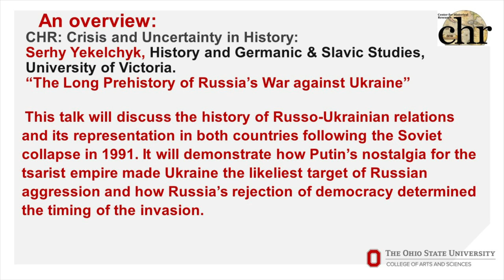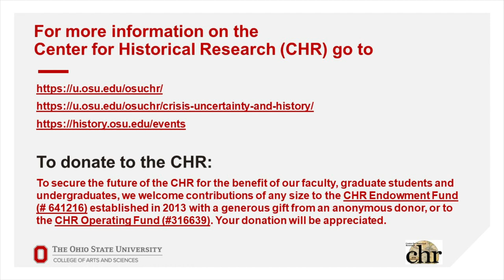The Long Prehistory of Russia’s War against Ukraine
Presented by Serhy Yekelchyk at the Ohio State University Department of History Center for Historical Research. This talk discusses the history of Russo-Ukrainian relations and its  representation in both countries following the Soviet collapse in 1991. It demonstrates how Putin’s nostalgia for the tsarist empire made Ukraine the likeliest target of Russian aggression and how Russia’s rejection of democracy determined the timing of the invasion.

Born and educated in Ukraine, Serhy Yekelchyk received a Ph.D. from the University of Alberta. He is the author of seven books on modern Ukrainian history and Russo-Ukrainian relations including the award-winning "Stalin’s Citizens: Everyday Politics in the Wake of Total War" (Oxford University Press, 2014). A professor of History and Slavic Studies at the University of Victoria, Yekelchyk is current president of the Canadian Association for Ukrainian Studies.

This talk was sponsored by the Center for Historical Research, the Mershon Center for International Security Studies, the Center for Slavic, East European and Eurasian Studies, and the Department of Political Science.